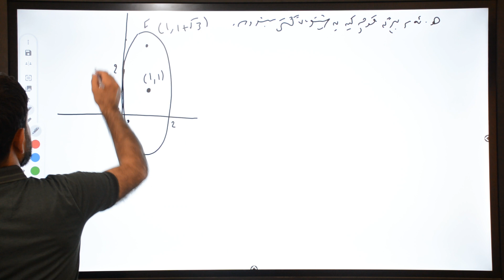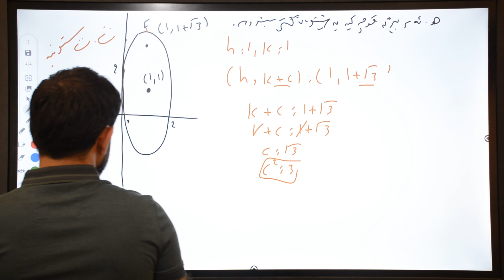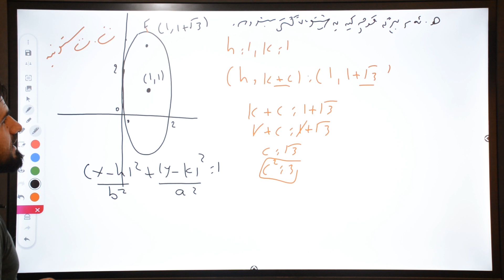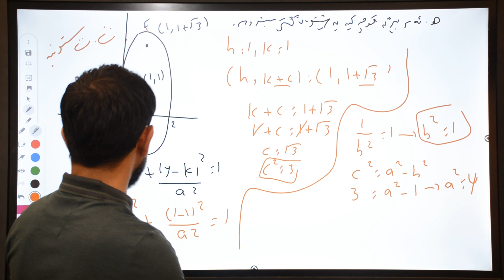بیرکاری پۆلی 12ی زانستی بەشی شەشەم بڕگەی ناتەواو (11) Berkari poli 12y zansti